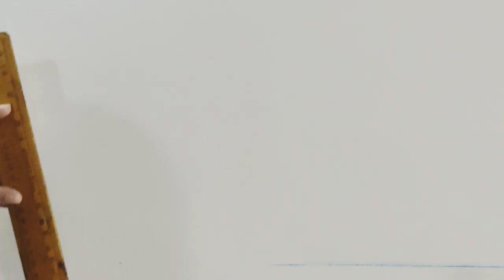Easy wall painting DIY l living room wall painting ideas I modern warli wall art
colour : Asian paints royal 9535
In today's video we will learn how traditional art forms make your home uniquely beautiful. Presence of traditional art form brings a sense of vintage nostalgia to your wall. Over so many folk forms we have customized warli design to make perfect fit for your wall.
So guys go through this video, learn warli art form and try to give unique and modern touch to your home with new adapting traditional art forms.

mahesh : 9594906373